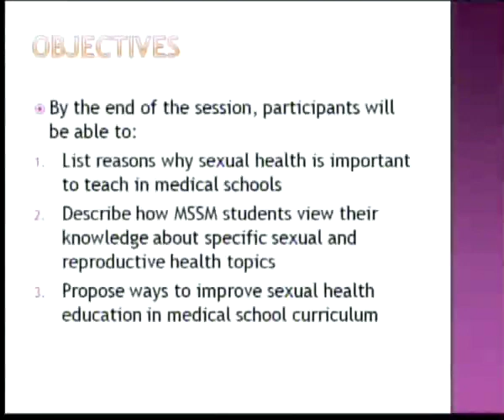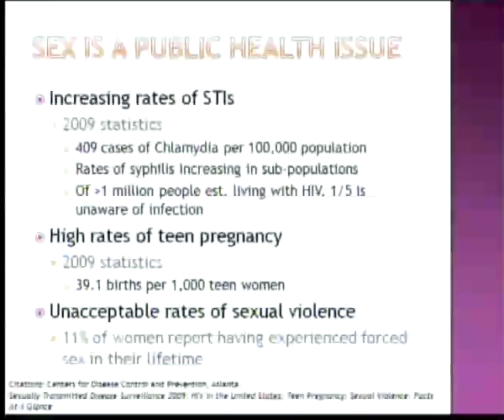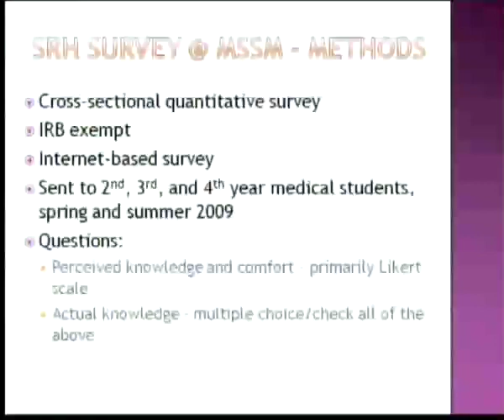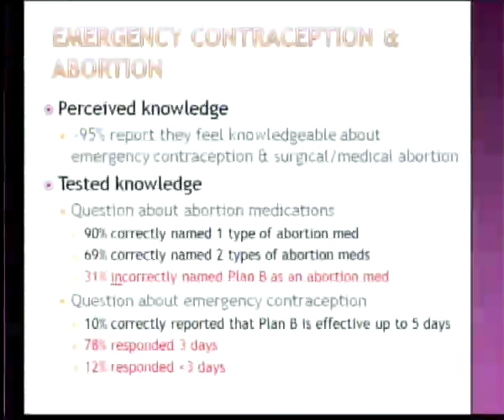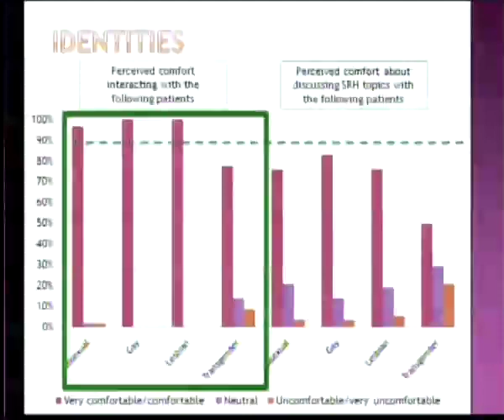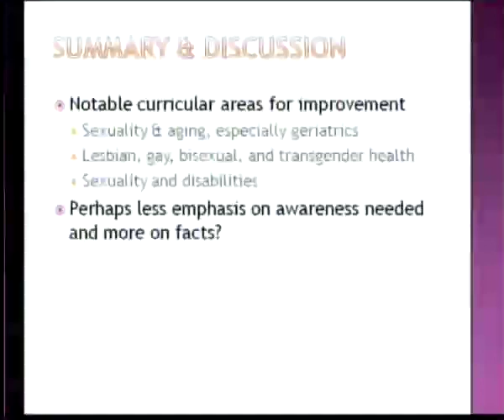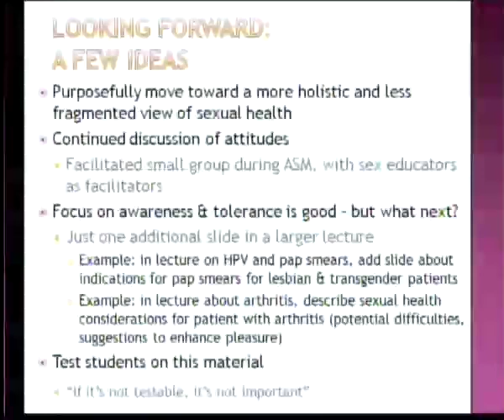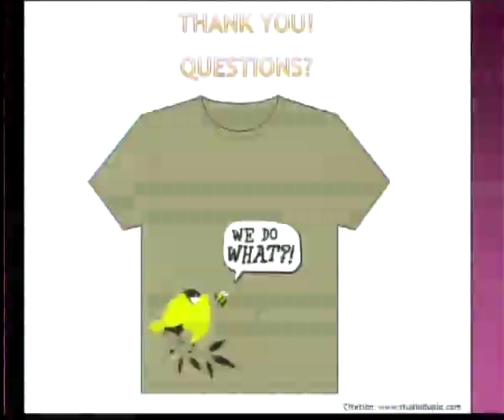2/2/11: Sexual Health in Medical Education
Rebecca Bak, MSSM Class of 2011
List multiple reasons why sexual health is important to teach in medical schools.
Describe how MSSM students view their knowledge about specific sexual and reproductive health topics.
Propose ways to improve sexual health education in medical school curriculum.